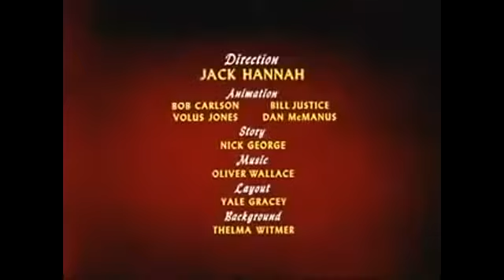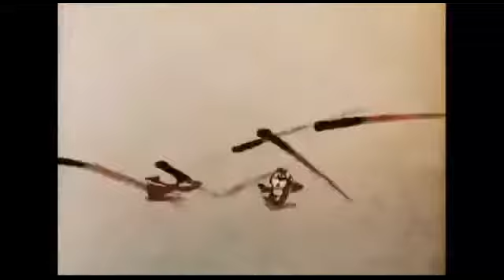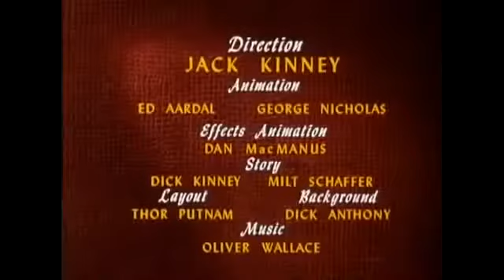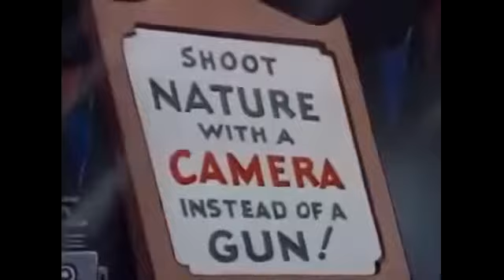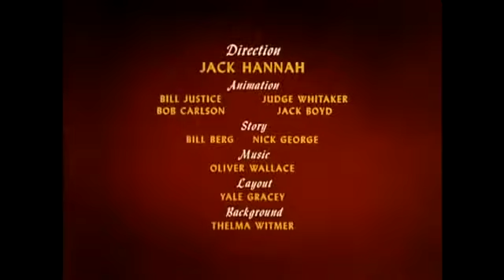Donald Duck and Chip And Dale Compilation Series Non Stop Cartoons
Чип Дейл
Чип Дейл
Чип Дейл

Чип Дейл Окончательный Classic Collection 2014 Non Stop Выбор Семейные избранные

Окончательный Classic Collection 2014 Non Stop
Окончательный Classic Collection 2014 Non Stop Клуб Микки Мауса полных эпизодов,
Донан утка мультфильмы,
чип Ань дол Хэллоуин,